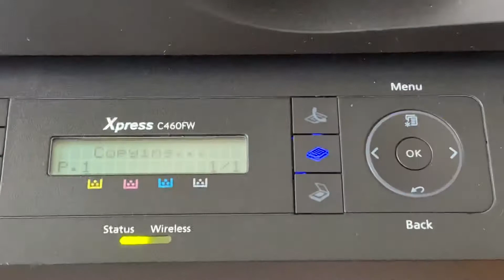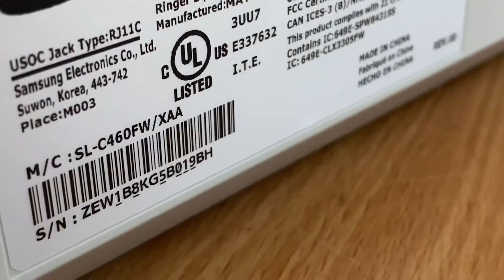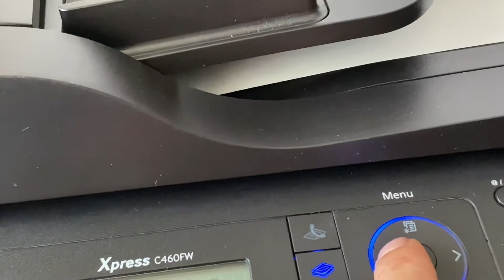Samsung Xpress c460w All In One Printer Scanner Copier .paper Jam 1 Issue As